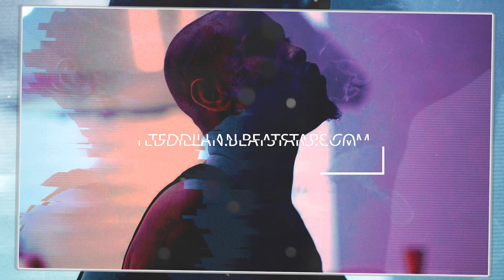[SOLD/ПРОДАН] YUNG SIZZLE TYPE BEAT - "AGENT" (Prod. by Ted Dillan)